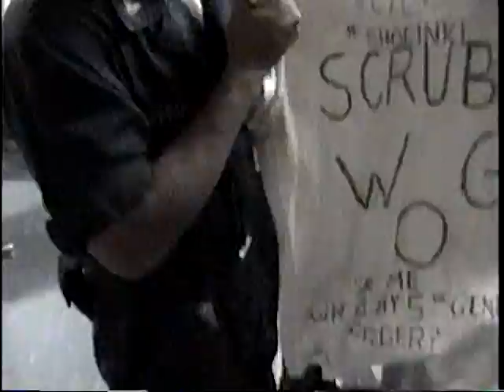VTS 01 3